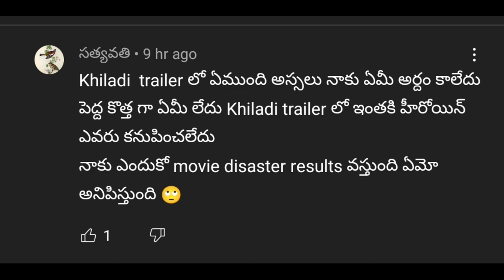khiladi movie | 6 Big Mistakes In Trailer | Telugu Movie | Ravi Teja | Mass Maha Raja